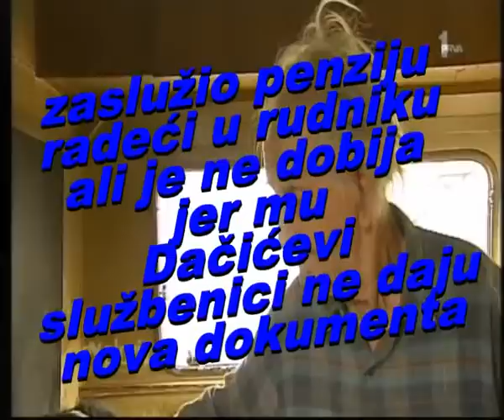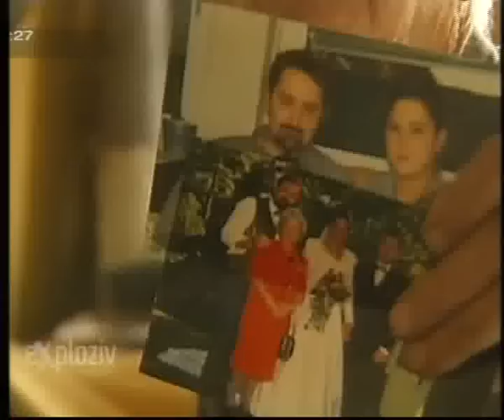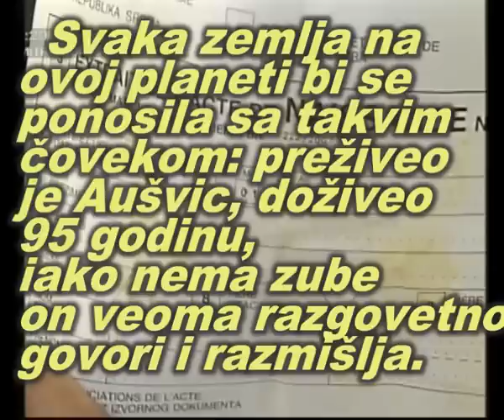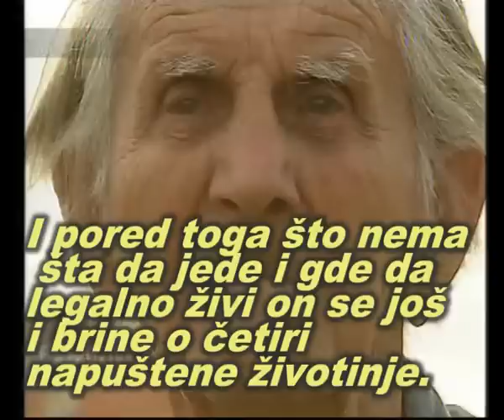Najstariji beogradski beskućnik i "socijalista" Dačić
U glavnom gradu Srbije, Beogradu živi starac Ladislav Milunović. On je bio zatvorenik Konc logora Aušvic pod brojem 202012. Ima 95 godina a živi u staroj prikolici bez struje i vode. Ima pravo na 11000 din penzije ali je ne dobija jer je izgubio ličnu kartu. Iako ima krštenicu, demokrate mu ne daju niti dokumenta niti penziju, iako je penziju zaslužio teškim radom u rudniku...Prikolica je preko zime bila stacionirana pored gradskog groblja, ali za demokrate nije bilo milosti i oni su mu naredili da je mora maknuti. Slučajno je za to čula jedna devojka i preselila ga je za Zemun na svom praznom placu. Sada tamo živi ali još uvek nema niti vodu niti struju niti penziju.
   Iako nema šta da jede, on svoju prikolicu i nekakav obrok deli sa još 3 napuštena psa i jednu napuštenu macu. To je čovek -- to je ljudina -- ali na žalost on ima tu nesreću da živi u "demokratskoj Srbiji".
   Svaka zemlja na ovoj planeti bi se ponosila sa takvim čovekom: preživeo je Aušvic, doživeo 95 godinu, iako nema zube on veoma razgovetno govori i razmišlja. I pored toga što nema šta da jede i gde da legalno živi on se još i brine o četiri napuštene životinje.